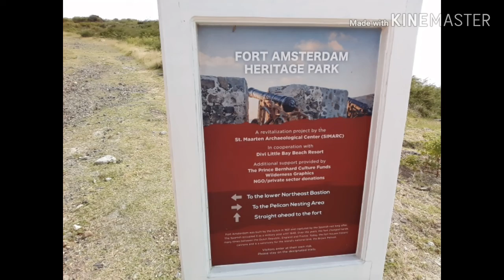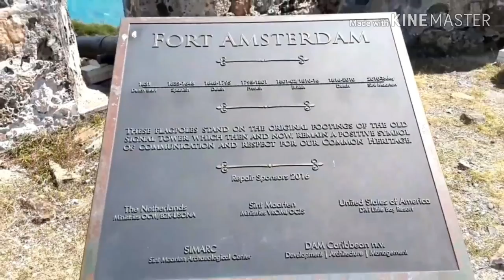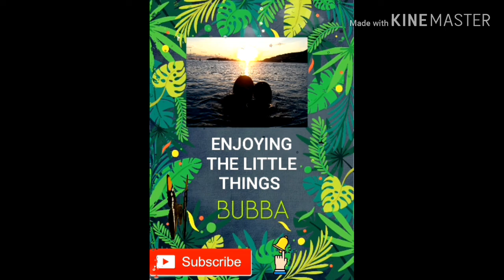FORT AMSTERDAM,SXM SINT MAARTEN.